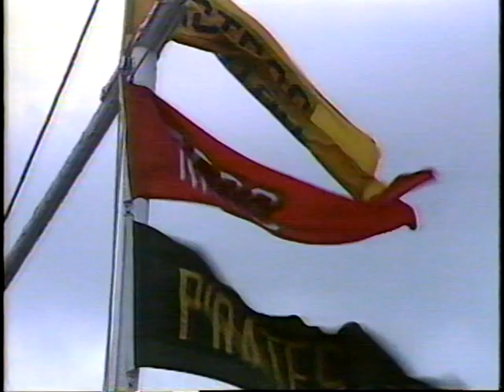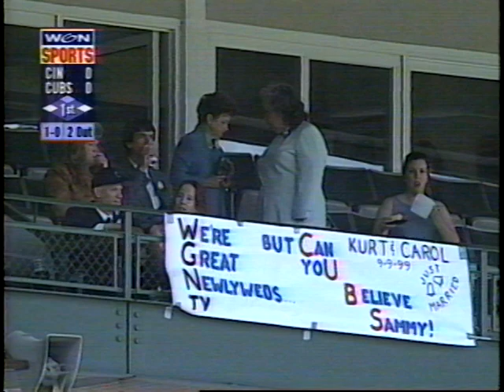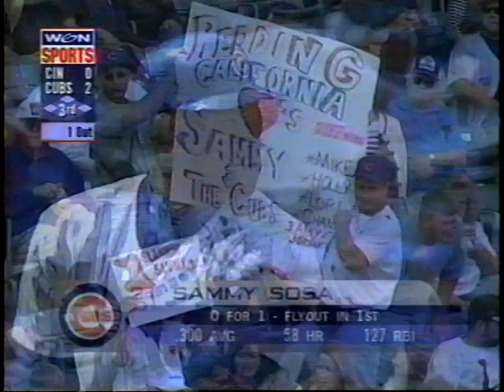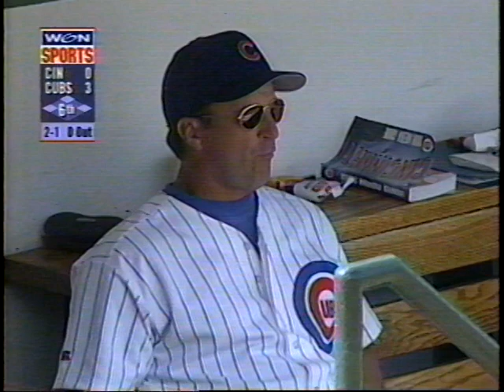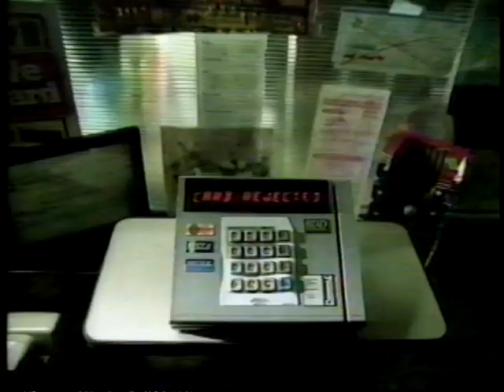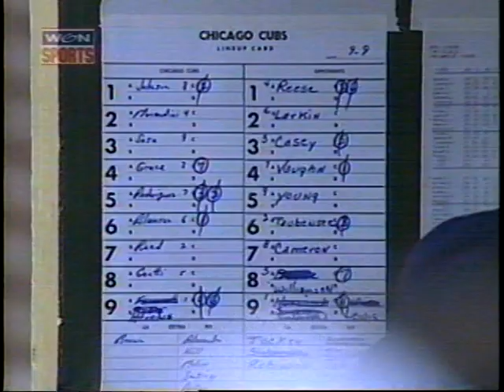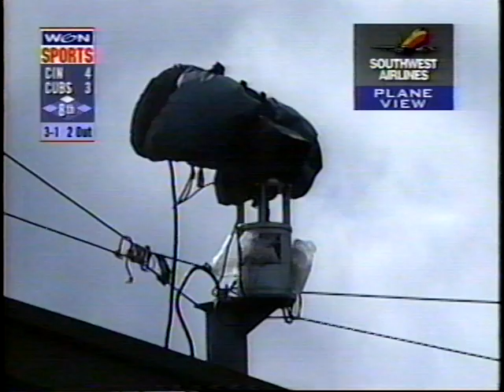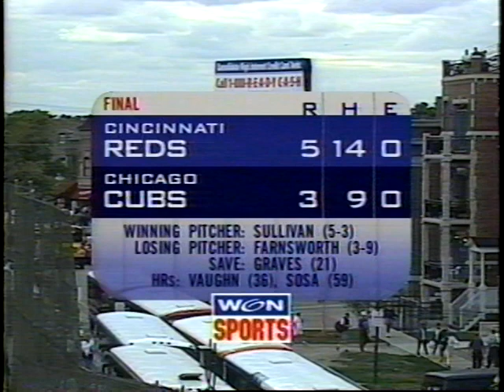Reds vs Cubs (9-9-1999)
This is a WGN telecast of the Cincinnati Reds dropping by for one with the Chicago Cubs, September 9, 1999. Chip Caray and Steve Stone describe it.